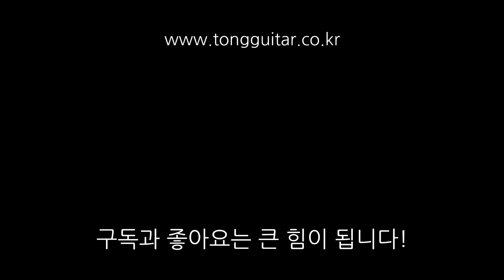[워십이야기] 감사와 찬양드리며 (기타코드, 설명) By 통기타이야기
영상에 있는 코드 그림 중  C#m (open) 코드에 오류가 있어 정정합니다.
그림을 보시면 6번 프렛의 2번, 3번줄이 아닌 *6번 프렛 3번, 4번줄이 맞습니다*
착오를 드려 죄송하구요... 꽤 많은 영상에 이 이미지를 사용했는데,
영상을 삭제하기 보다는 앞으로 올리는 영상에 수정된 이미지를 올리는게 좋을 것 같아 이렇게 댓글로 알려드립니다.
다시 한번 죄송한 마음을 전달합니다..!